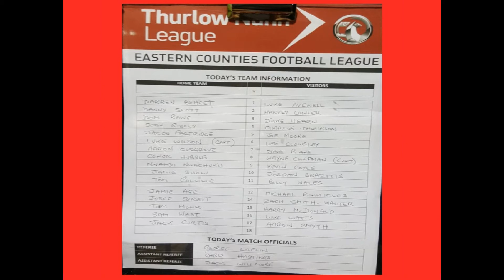Coggeshall Town 3-0 FC Clacton. Thurlow Nunn Eastern Counties League Premier. Fri13Oct2017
Seasiders end up being unlucky in front of goal on Friday 13th, as promotion chasing Seedgrowers convert two second half penalties to wrap up the points at the Crops